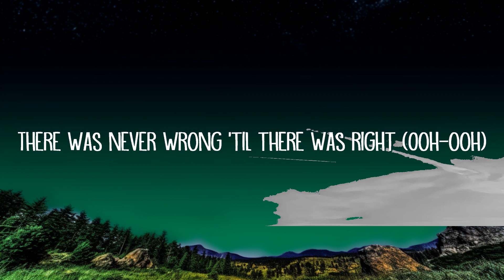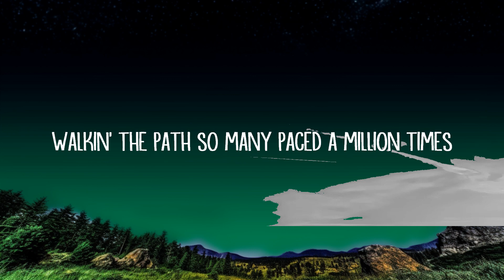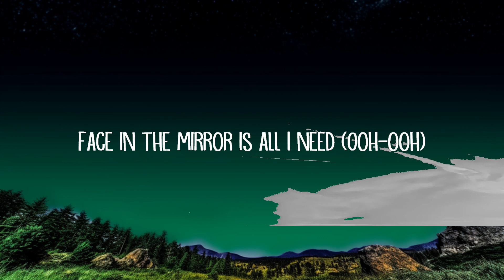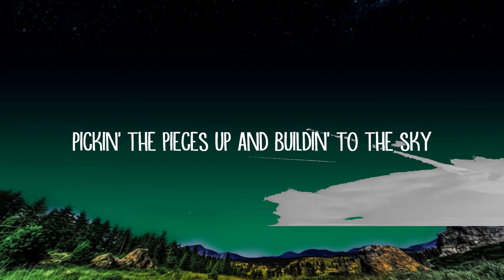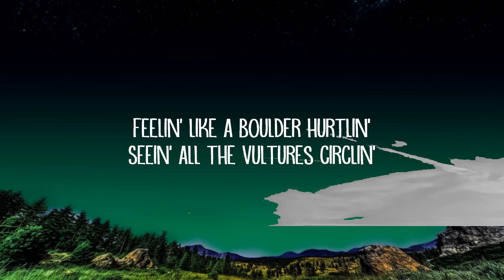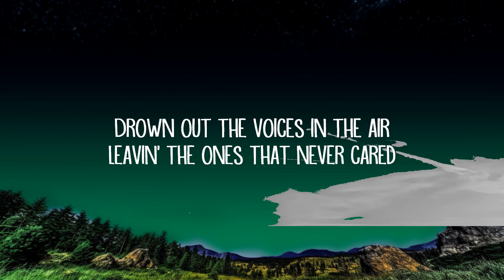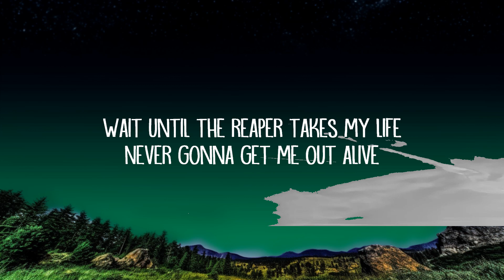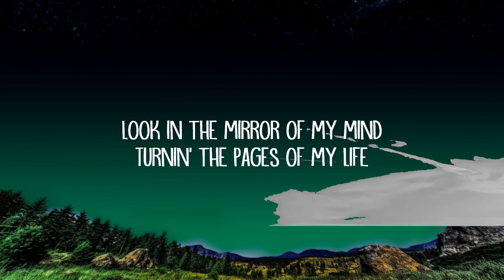Imagine Dragons - Bones (Lyrics) | 25 Min